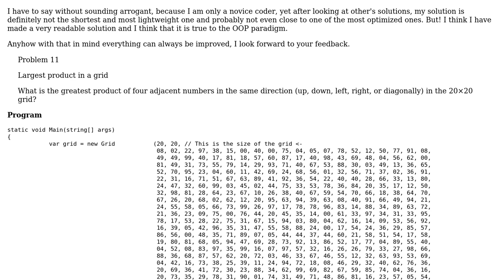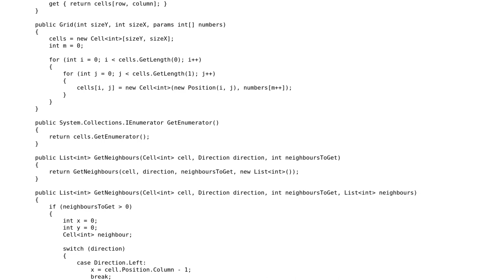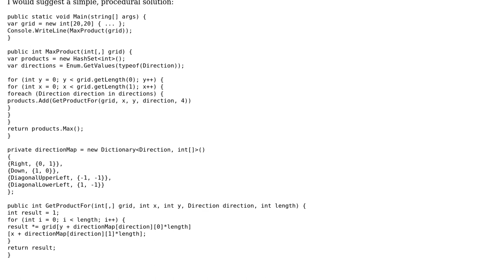Project Euler 11 - Largest Product in a grid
With thanks & praise to God, and with thanks to the many people who have made this project possible! | Content (except music & images) licensed under CC BY-SA | Music | Images & others | With thanks to user Uri Agassi user Overly Excessive and the Stack Exchange Network Trademarks are property of their respective owners. You are responsible for your own actions.